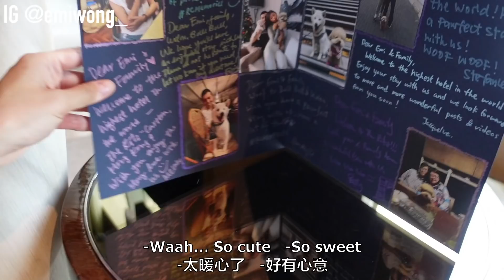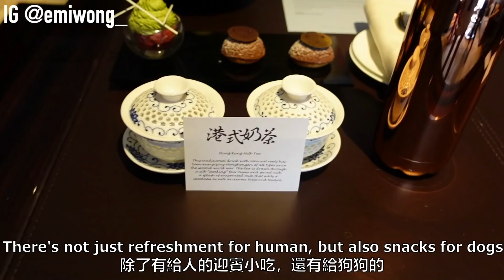Family 5* Staycation at the Highest Hotel in the World 全家 +狗狗入住全世界最高酒店之一! ~ Emi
►This video is in collaboration with The Ritz Carlton Hong Kong

Music by Aarre - When We Were Young (ft. Reece Lemonius)